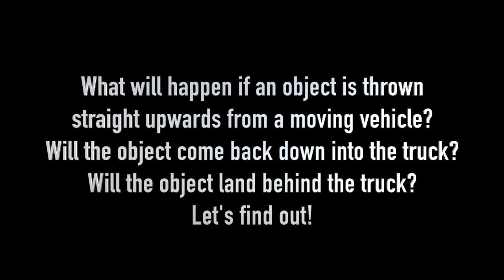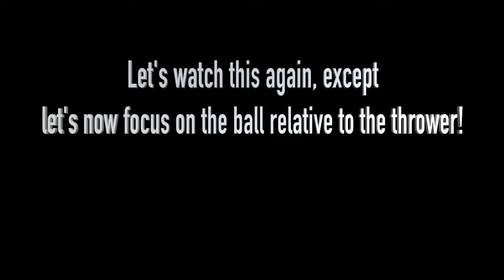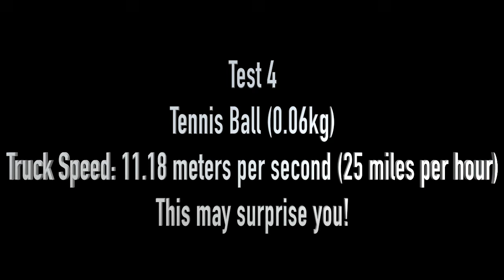Newton's Law of Inertia: Projectile from a Moving Truck Demo (EXPLAINED below in NEW linked video!)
The explanation was made for the Veritasium Science Communicator contest, and had to be 1-minute long, so its a VERY fast overview.  I hope it helps a bit!

This video answers the age-old question: If I throw a ball up out of a vehicle, will it fall behind the vehicle?  Let's find out!

Performed by the Science8 Team at Fallon Middle School, Dublin, CA